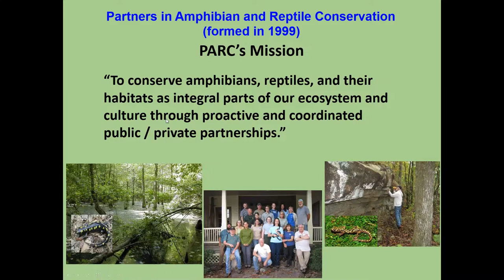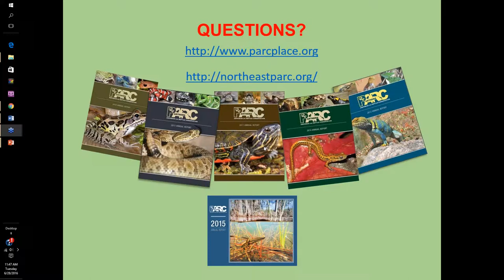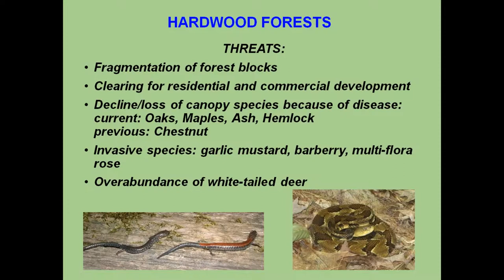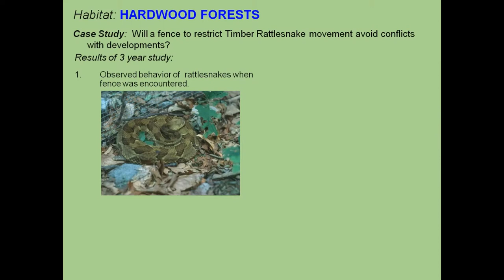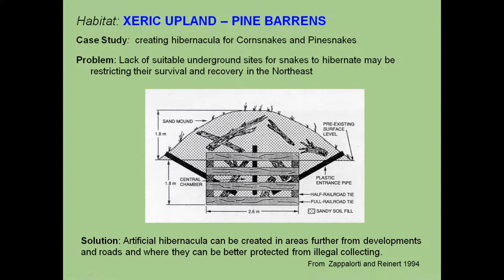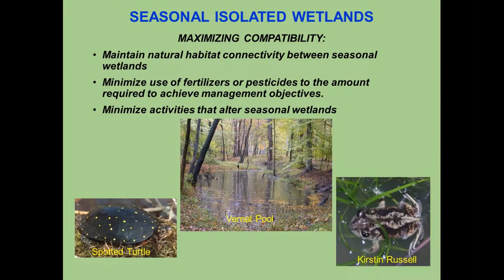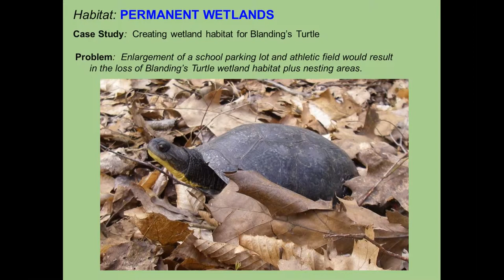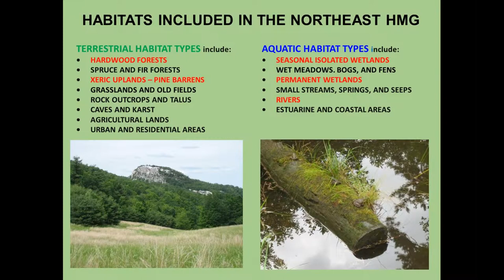Conservation and Management of Amphibians and Reptiles for US National Parks in the Northeast